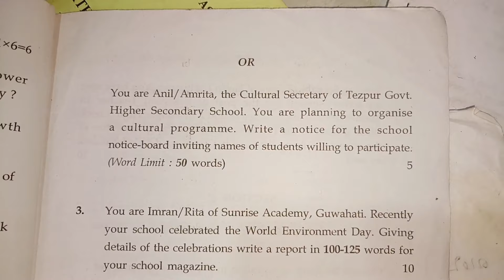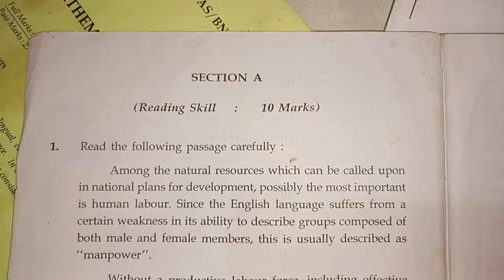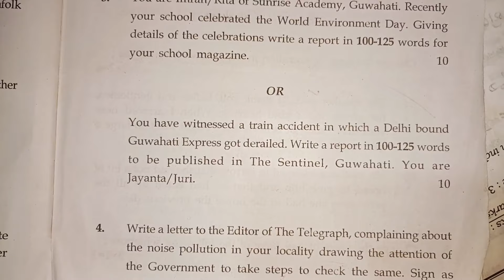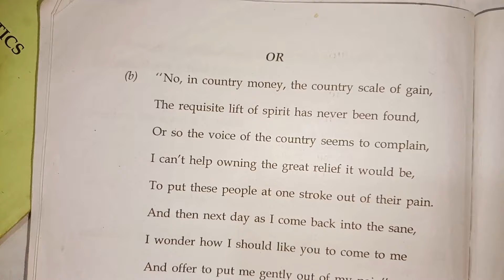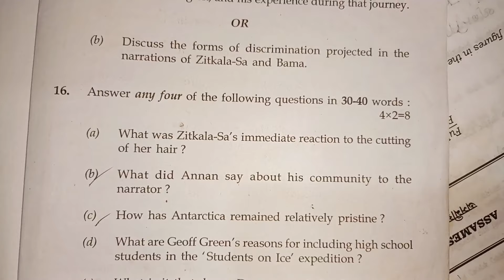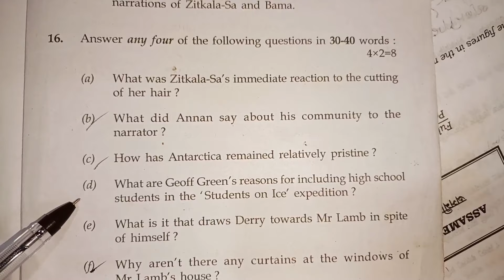HS 2018 English Question Paper//HS Final Exam 2024// 99% Common Questions Important Questions 2024